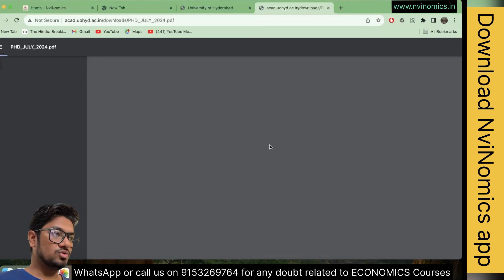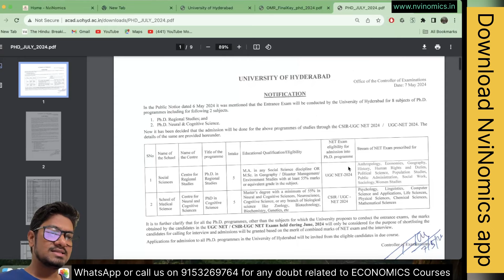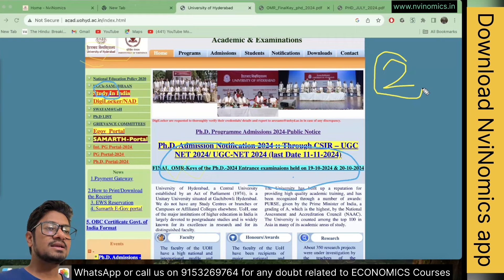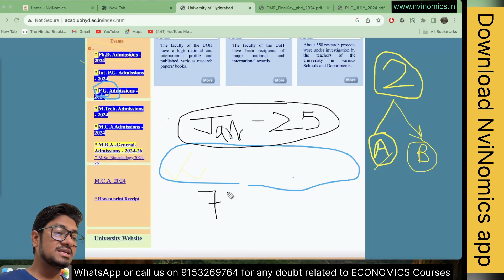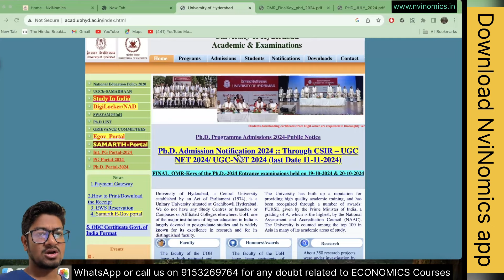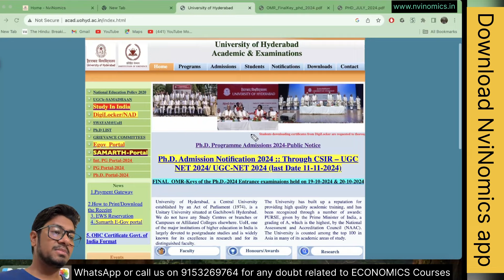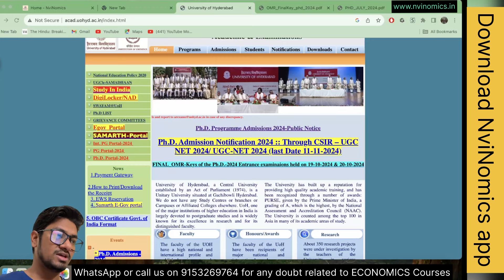HCU (UoH) P.hD Admission 2024 hyderabad via UGC & CSIR NET Apply Now👉 Next UGC NET Exam in JAN 2025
What to do with your current UGC NET PHD Score? How and where to apply , hcu last date is 11th nov 2025 for phd application 2025 on the basis of ugc net . Know all details here

Link for All economics entrance exams discussion and updates group👆

Follow NviNomics on Instagram 👆👆